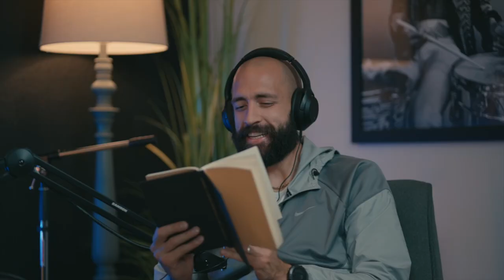Paving the Trail w/ Bradley Parker on Running, Stoicism, and Cultivating a Strong Mindset (#19)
In this episode, I sit down with Bradley Parker and he shares his journey as a runner, cultivating a strong mindset, and shares passages from a book called Seven Keys to Spiritual Success.

Thank you Bradley for sharing your journey brotha!